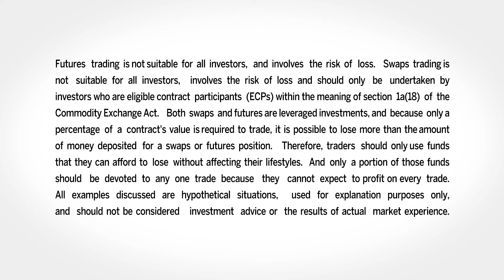October 4 Energy Commentary: Todd Colvin